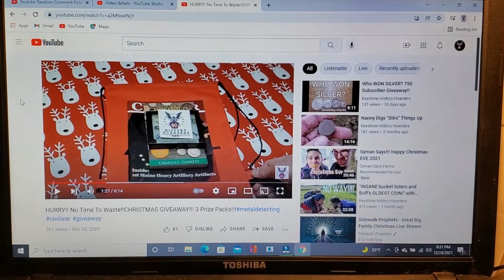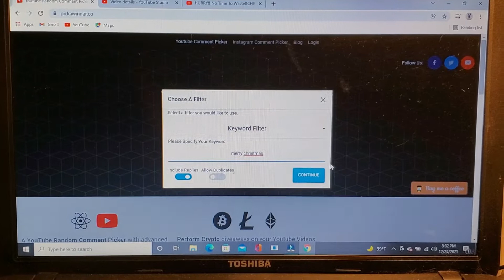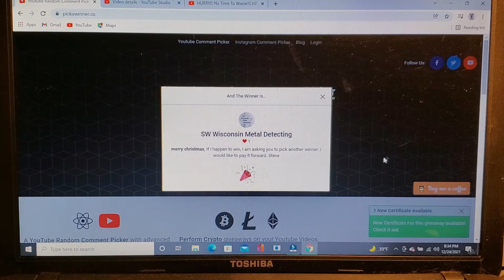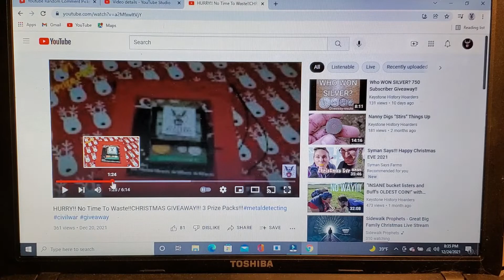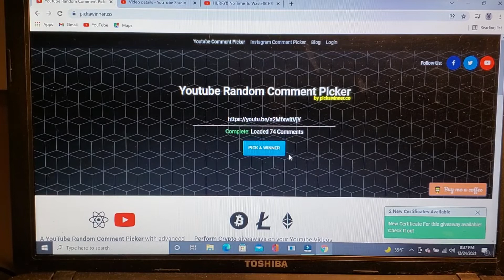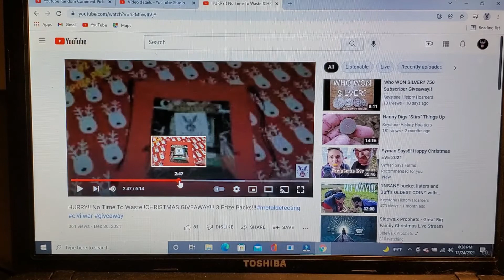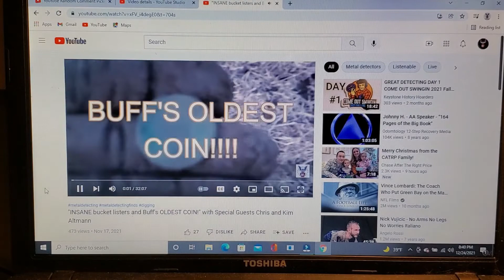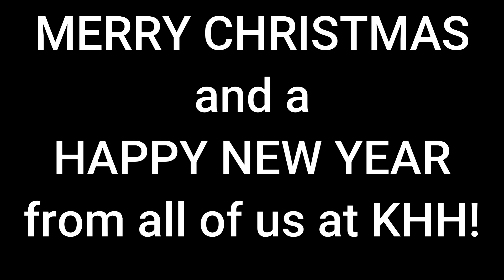WHO WON? 2021 KHH Christmas Giveaway results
Here it is!! We appreciate everyone stopping by and taking a chance to win!! Please congratulate the winners!! Have a safe and wonderful Christmas and New Year!! May we all Hoard That History!!